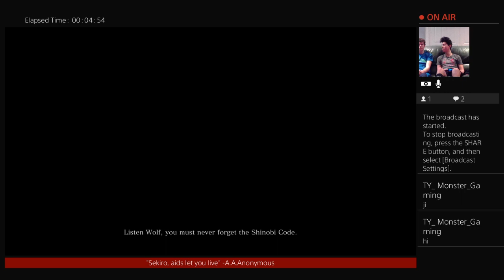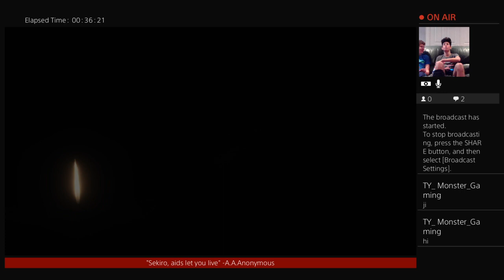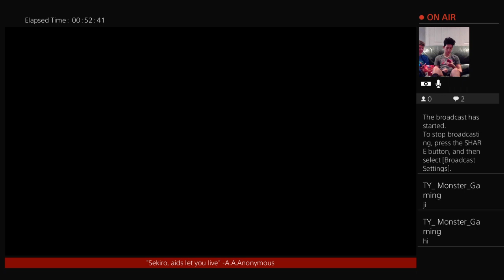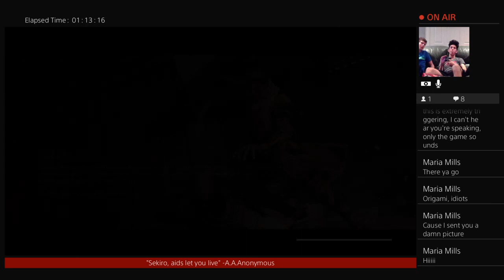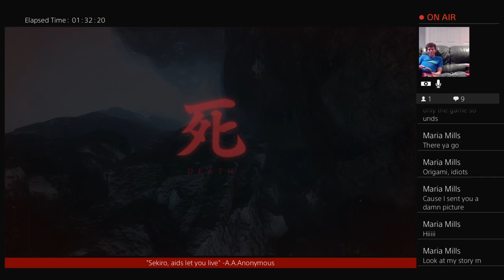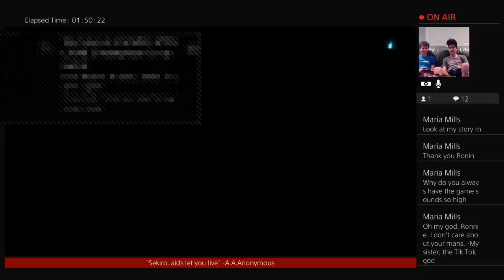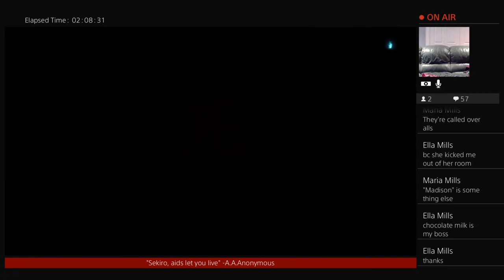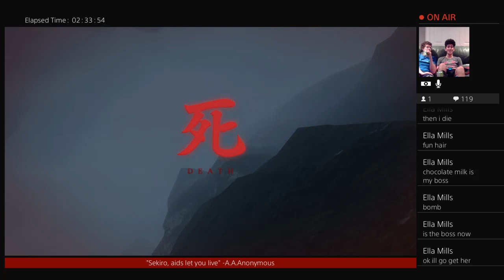MR SWANNIE IS JAPANESE?! l Sekiro Shadows Die Twice (w/ Ronnie2k)